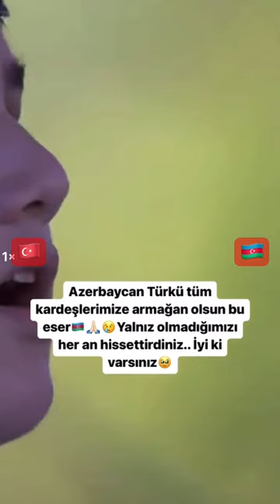Kənan Bayramlı - Bayati-Şiraz (Short) Azerbaycanlı Kenan Sesiyle Aliyev'i ve Dünyayı Büyüledi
Azerbaycan Şuşa'da düzenlenen ''Xarıbülbül Müzik Festivali''ne Katılan İlham Aliyev'in tepkisi ve Kenan'ın performansı sosyal medyada gündem oldu.
Şarkı; Beyati Şiraz- Kenan Bayramlı